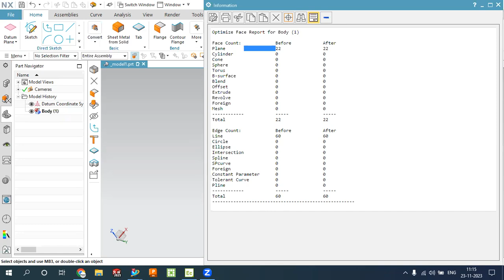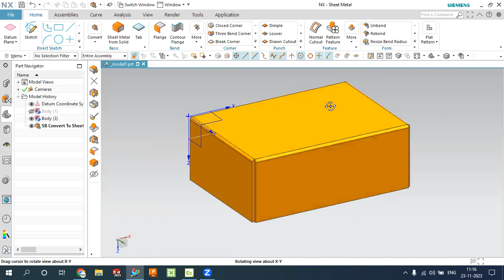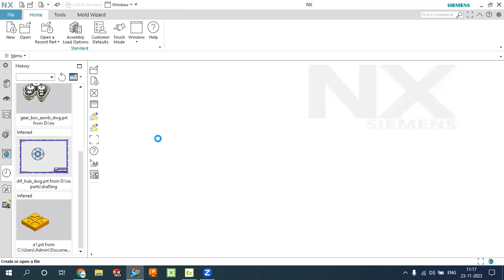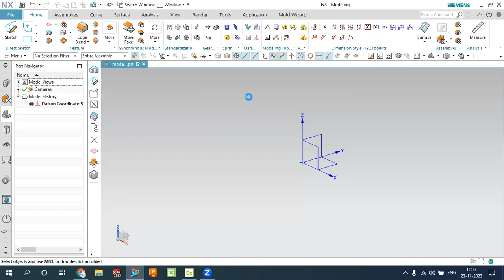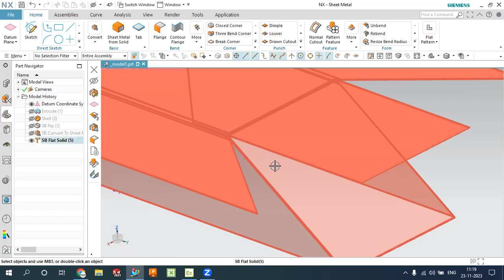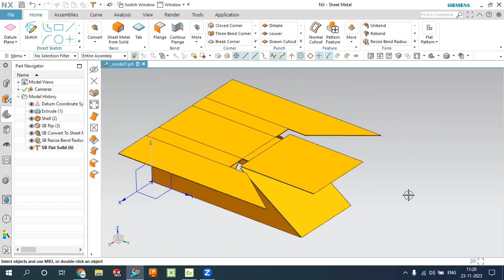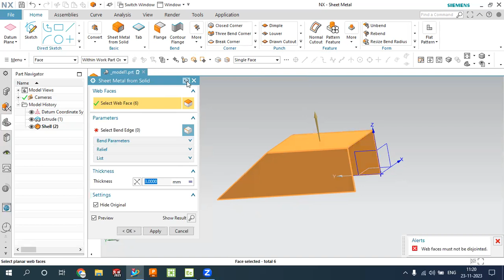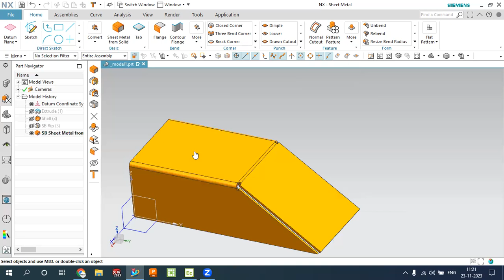Siemens Nx 12 Solid to Sheetmetal conversion tutorial in hindi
Siemens Nx 12 solid to sheetmetal conversion tutorial for beginners in hindi.